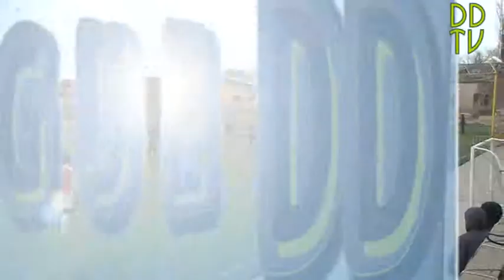Ансалта - Пенджаб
Обзор матча 8 - го тура Футбольной Лиги ДД 2013/2014: Ансалта - Пенджаб

"Macklemore & Ryan Lewis-Can't Hold Us (feat. Ray Dalton)", Звукозапись правообладатель: 0:11
WMG